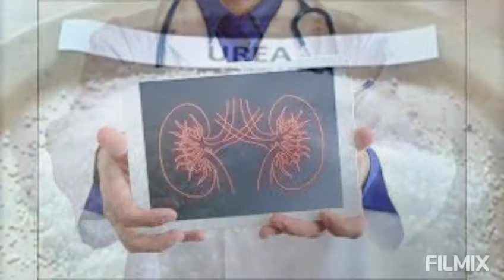SWEAT AND URINE IS SAME ???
This video is about two excretory products from our body one is through skin and another one is through kidney which that product us nothing but same.  kindly have a look at video.